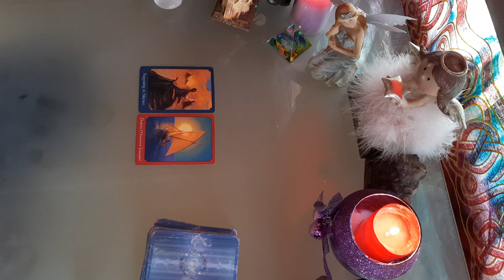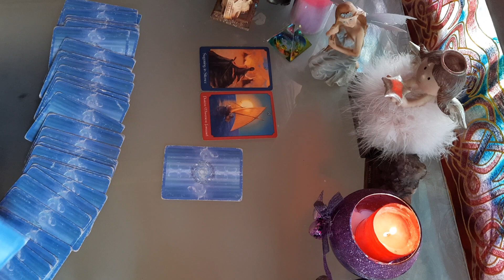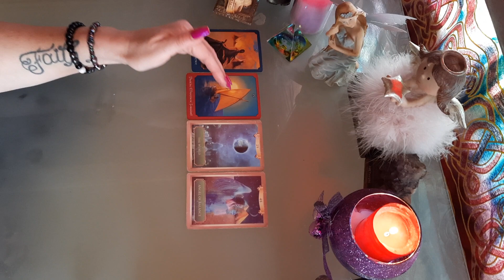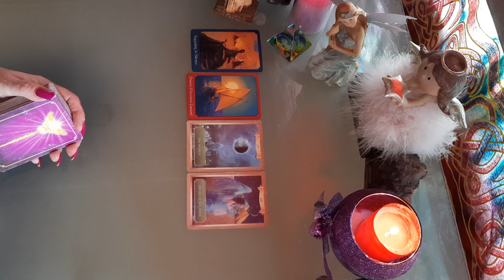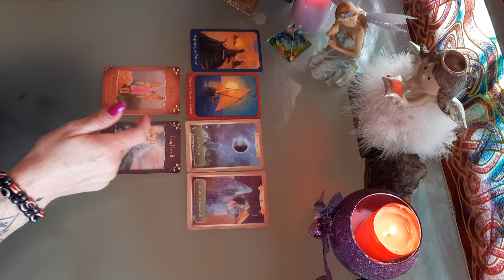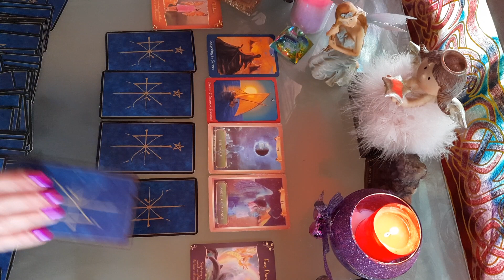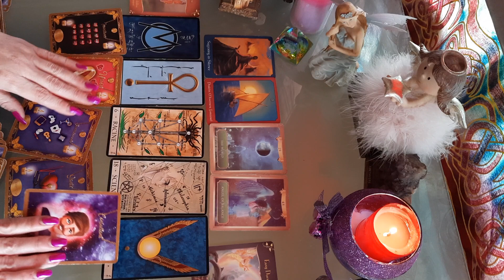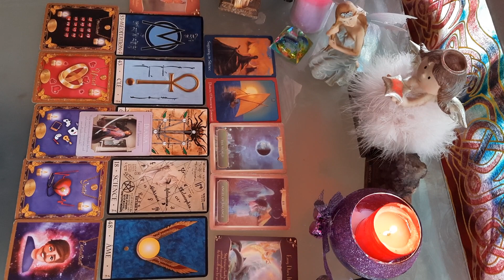🕉 TIRAGE DU JOUR MARDI 9 FÉVRIER 2021 🕉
🕉 TIRAGE DU JOUR DU 9 FÉVRIER 2021🕉

GUIDANCE JOURNALIÈRE DU 9 FÉVRIER 2021